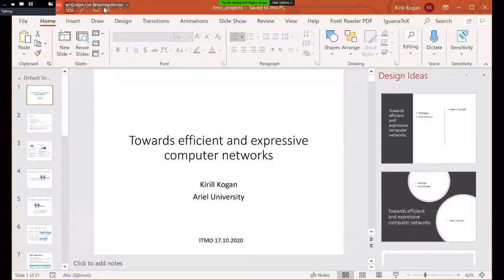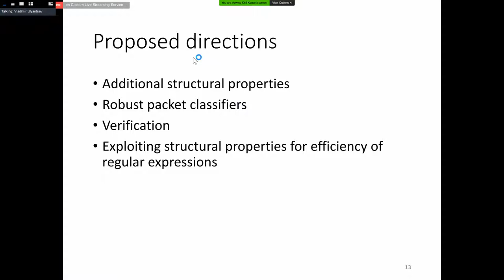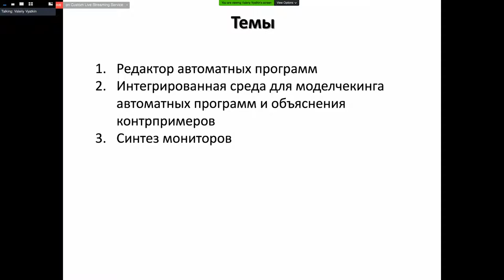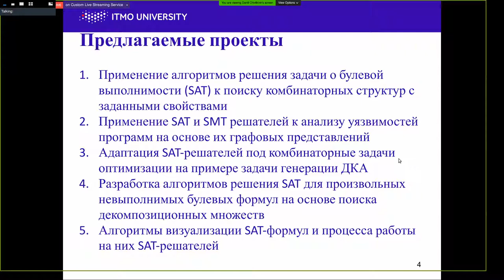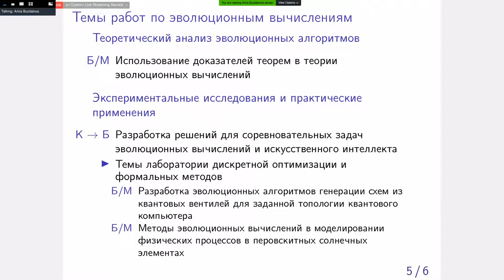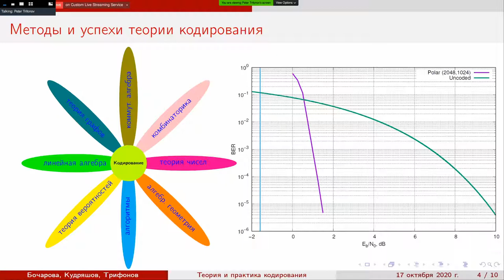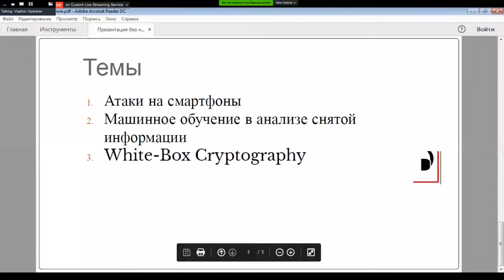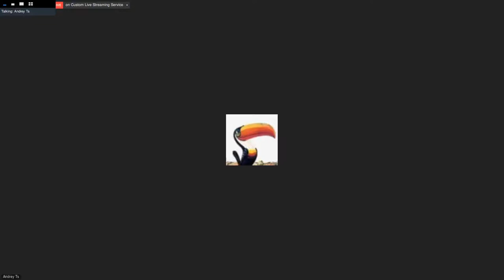Темы курсовых, бакалаврских и магистерских работ от международного научного центра «КТ» и друзей